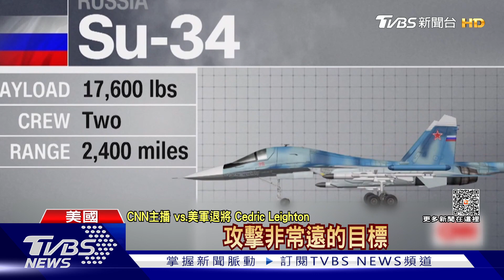俄烏戰不停Podcast #27 烏備補給線待反攻｜俄烏每日一聞｜TVBS新聞｜20230424@TVBSNEWS01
外媒報導，華府智庫戰爭研究所（Institute for theStudy of War）昨天深夜指出，親克里姆林宮軍方部落格上的地理定位畫面顯示，烏克蘭部隊已經在奧列什基鎮（Oleshky）附近建立據點，更有「穩定補給線」。分析家普遍認為，如果烏克蘭展開春季反攻，其中一項主要目標將是在俄羅斯和遭到併吞的克里米亞半島（Crimean Peninsula）間的陸地走廊進行突破。